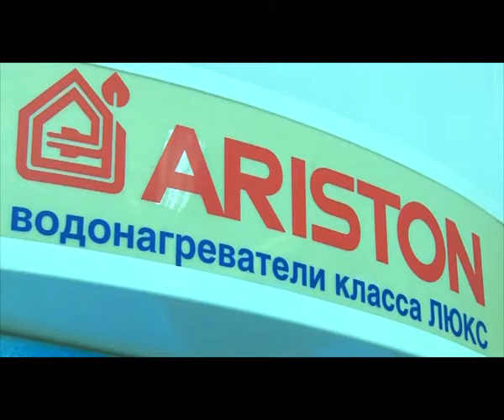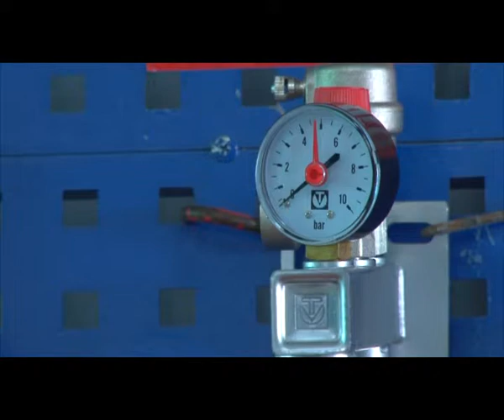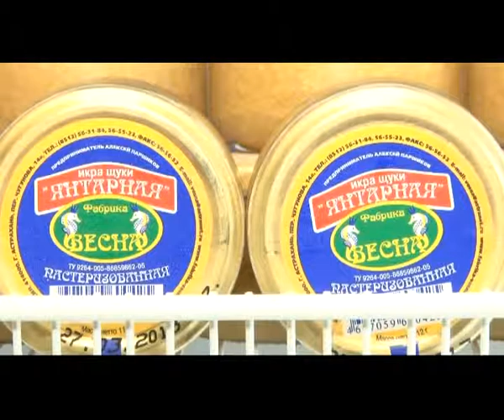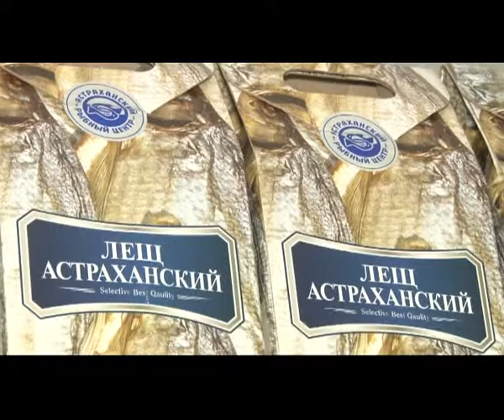Программа "Хочу купить" Анапа Регион от 17 сентября 2014 года